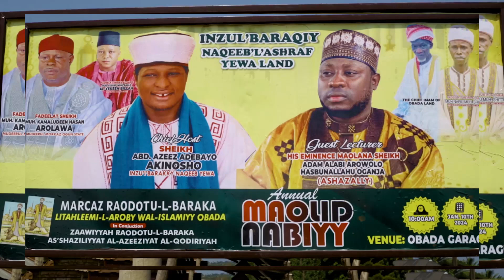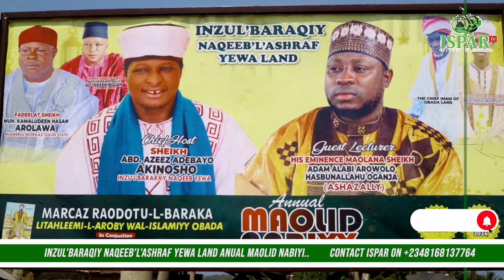THE PROGRAM SUMMARY OF INZUL BARAQY NAQEEBUL ASHRAAF MAOLID NABBIY 2024 YEWA LAND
CHIEF HOST: SHEIKH ABDUL AZEEZ ABDUL FATAI ADEBAYO INZUL BARAKY NAQEEBUL ASHRAAF